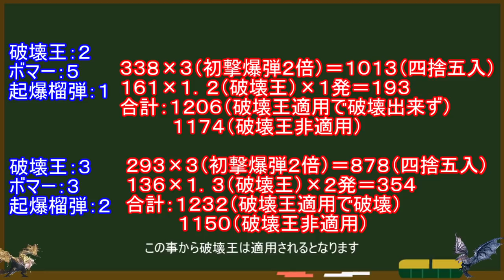アルバトリオンの角 龍活性状態前に耐久値は蓄積されるのか？破壊王の適用有無・耐久値まとめて検証ＭＨＷＩＢモンハンワールドアイスボーン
動画ではなく記事で見たいという方はコチラ

龍活性状態+属性ダウンでは角が破壊出来ない説